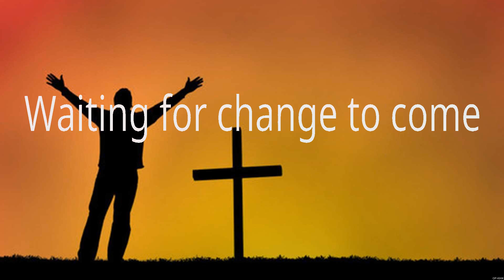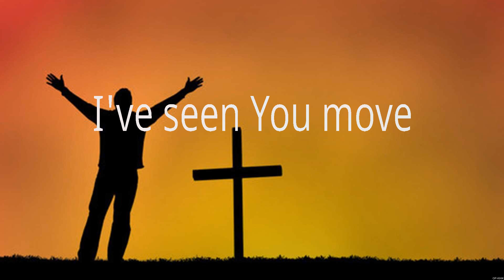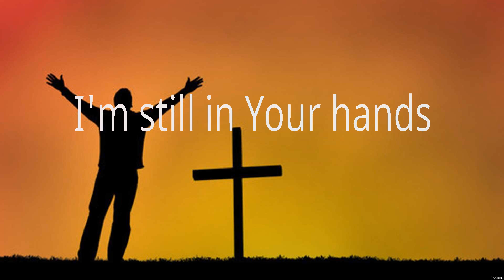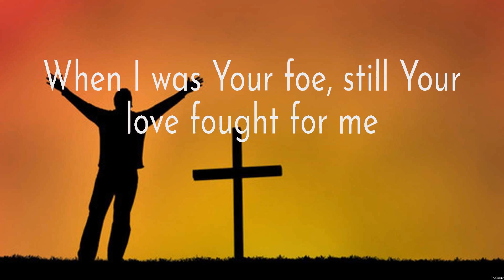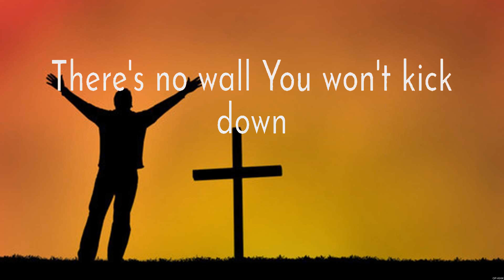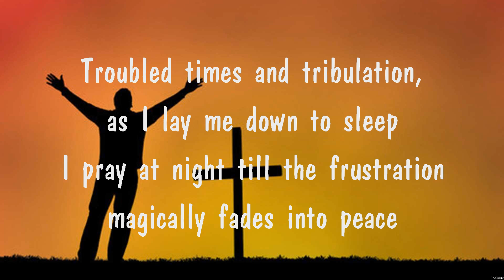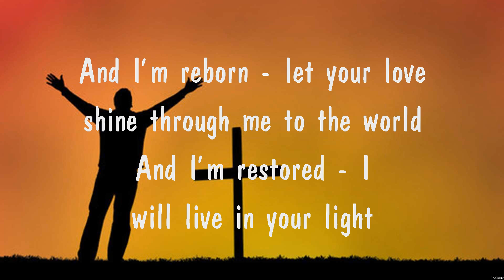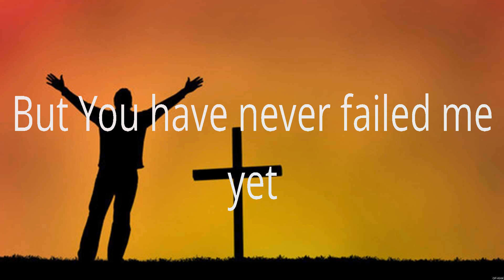Cory Asbury - Reckless Love (Lyrics) Elevation Worship, Cory Asbury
1. Cory Asbury - Reckless Love
2. Elevation Worship - Do It Again
3. Cory Asbury - Reckless Love
4. Praise Your Name
5. Elevation Worship - Do It Again